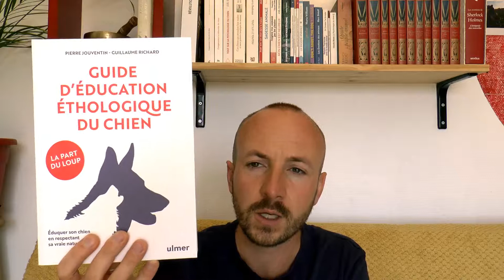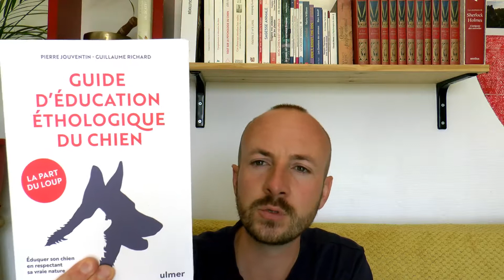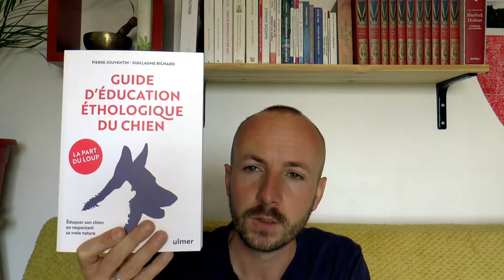Le guide d'éducation éthologique du chien (Pierre Jouventin et Guillaume Richard) - Format long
Présentation de l'ouvrage de Pierre Jouventin et Guillaume Richard sur l'approche éthologique de compréhension du chien de compagnie dans un processus d'éducation.